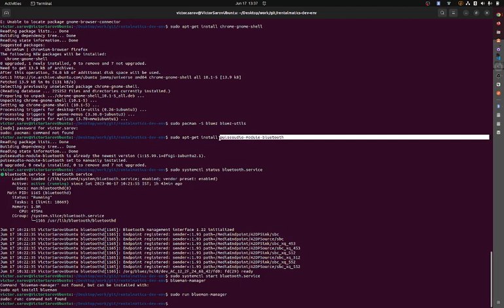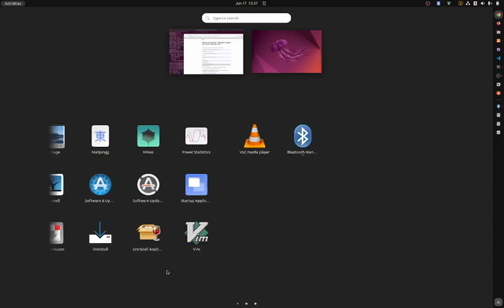How to connect Sony XM5 Headphones to Ubuntu 23.04; Sony Headphones to ubuntu Sony WF-1000XM5 Ubunt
commands:
sudo apt-get install pulseaudio-module-bluetooth

sudo systemctl status bluetooth.service

sudo systemctl start bluetooth.service